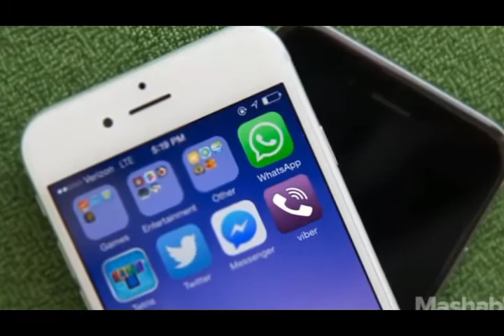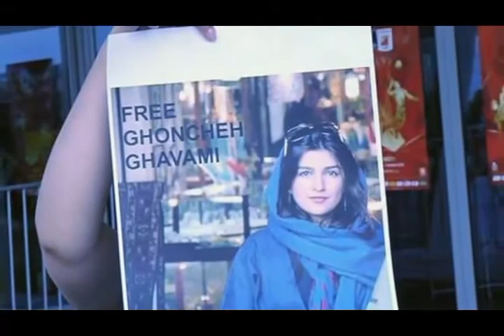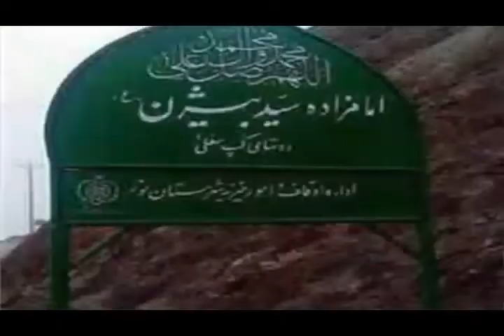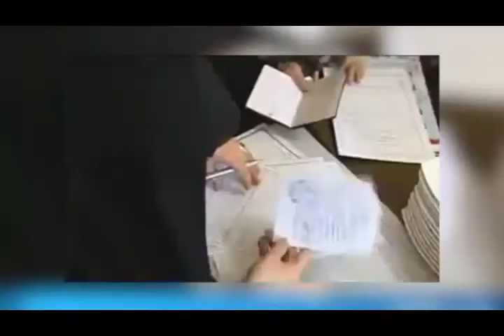تلویزیون ایران فردا - اخبار ایران و جهان چهارشنبه 2 مهر